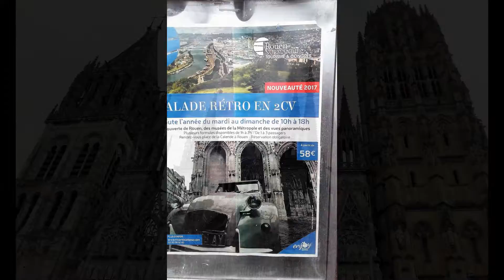Place de la Cathédrale - Rouen